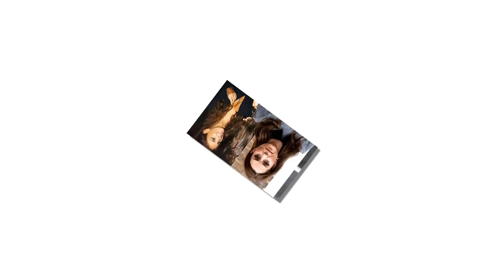Kate felt bitter and "collapsed" when William moved to Norfolk to live with Rose Hanbury